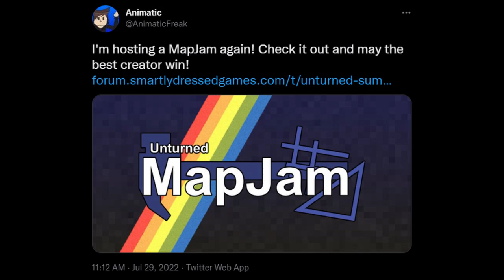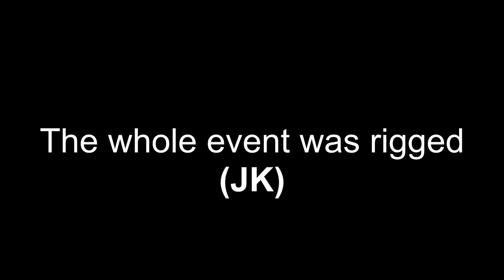Unturned Knockout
We played with Nelson Sexton